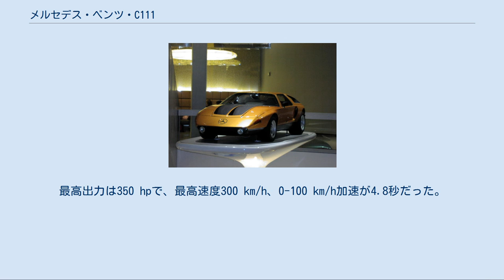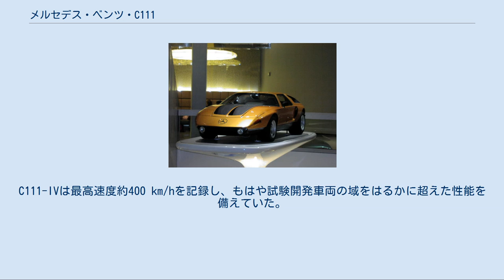メルセデス・ベンツ・C111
メルセデス・ベンツのコンセプトカー
メルセデス・ベンツ・C111は、ドイツのメルセデス・ベンツが技術開発のために1960年代から1970年代に製作したコンセプトカーである。
 C111　フロント C111　リア 研究開発内容は、主にロータリーエンジン、ディーゼルエンジン、ターボチャージャーなどで、プラットフォーム自体も試験対象であった。
 楔型の2ドアクーペで、ボディカラーは「rosé wine」というオレンジ系の色だった。
ドアはガルウィング式で、内装はレザートリム、エアコンなども装備する豪華な仕様だった。
 初代C111は1969年にフランクフルトモーターショーで初披露された。
これはグラスファイバーFRP製のボディに、インジェクションを装備した3ローターロータリーエンジンを、MRレイアウトで搭載したものだった。
最高出力は280 hpで、最高速度は260 km/hだった。
 数ヵ月経った1970年のジュネーブモーターショーには2代目C111が出展された。
これには4ローターロータリーエンジンが搭載された。
最高出力は350 hpで、最高速度300 km/h、0-100 km/h加速が4.8秒だった。
 その後ロータリーエンジンの開発が中止されると、今度はディーゼルエンジンの開発に切り替わり、1976年にC111初のディーゼルモデル「C111-IID」が発表された。
これは2代目C111に3.0L直列5気筒ターボディーゼルエンジンを搭載したもので、最高出力は190hpと、当時の自動車用ディーゼルエンジンと比べはるかに高出力だった。
 1978年に発表された3代目C111「C111-III」は、ボディが空力を考慮して設計された。
寸法は従来のC111から変更されており、デザインも今までの楔形から流線形のスタイルとなった。
タイヤは4つともスパッツに隠され、飛行機の垂直尾翼状のリアウイングが取り付けられた。
その結果Cd値は0.191となったが、従来のC111の面影はほとんどなかった。
エンジンは最高出力230 hpの直列5気筒ターボディーゼルが搭載された。
最終的に3代目C111は、1978年にナルド・サーキットにて最高速度322 km/hを記録した。
 1979年には4代目C111「C111-IV」が登場した。
ボディ形状に更なる改良が加えられ、1つだけだった垂直尾翼状のウイングが2つになり、さらに水平尾翼状のウイングが追加された。
エンジンは、KKK製ツインターボ付きの4.8 LV8、500 hpエンジンが搭載された。
C111-IVは最高速度約400 km/hを記録し、もはや試験開発車両の域をはるかに超えた性能を備えていた。
 発表当初からC111は話題を呼び、1991年にはC111の市販バージョンであるC112とともにフランクフルトモーターショーに出展されて市販化に向けた動きが進んでいたが、オイルショックなどの影響で結局これらは市販されなかった。